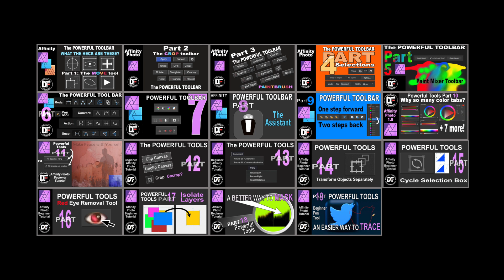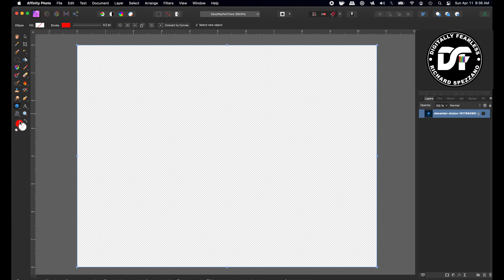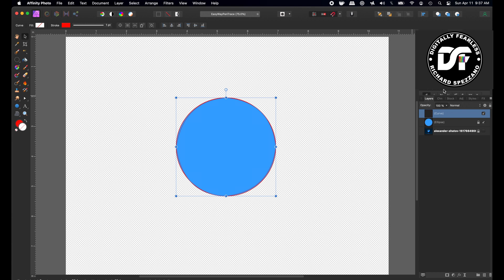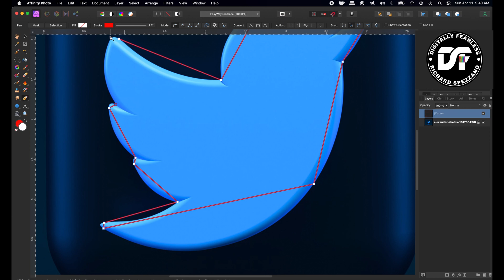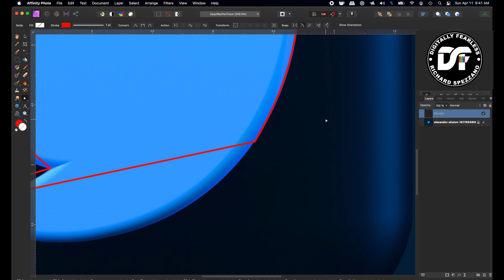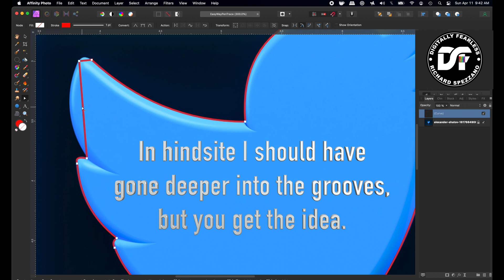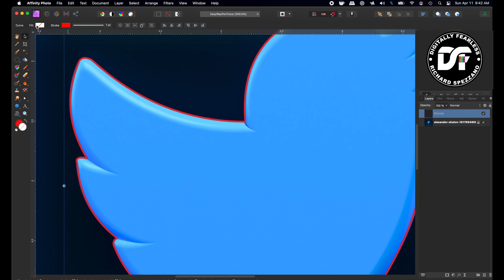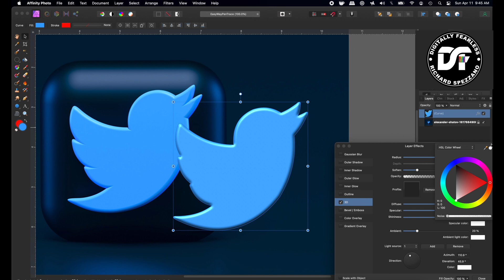Easier way to use the pen tool for tracing or masking. Beginner Affinity Photo Tutorial.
Digitally Fearless YouTube Channel:
Youtube.com/c/digitallyfearless